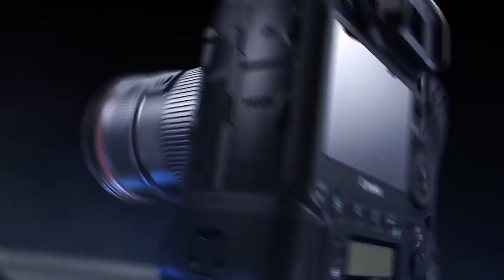3d Product Showreel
3d Product Showreel